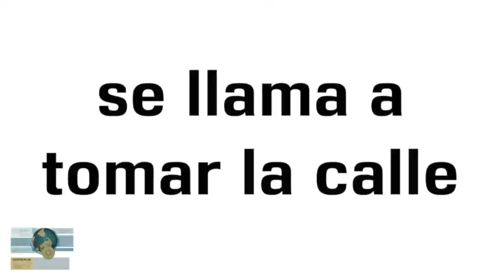Introducción - RETÓRICA DE LA POLÍTICA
Próxima Conferencia Magistral "Retórica de la política y política de la retórica" por la Dra. Ana María Martínez de la Escalera en las V Jornadas Mexicanas de Retórica el próximo jueves 12 a las 10:00 am en el Aula Magna FFyL - UNAM.